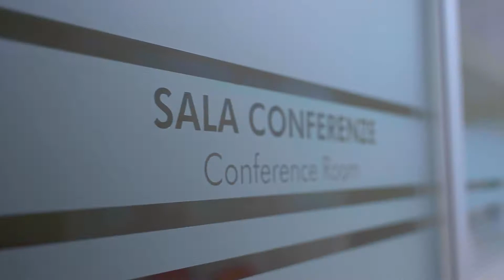ATLANTA CORPORATE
2022 EDITION!